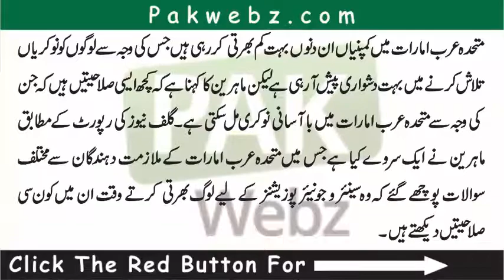Aghr Ap K Pas Ya Salahiyat Hy To Ap Ko Asani Sy Job Mil Sakti Hy